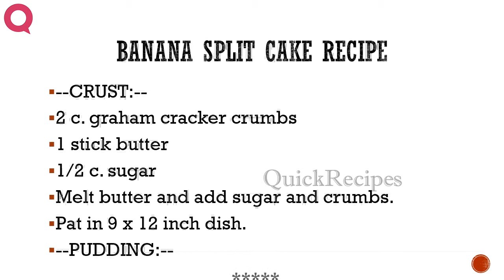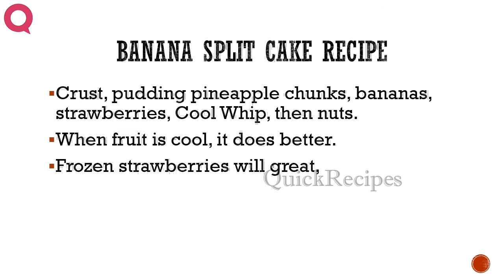BANANA SPLIT CAKE RECIPE - How To QUICKRECIPES